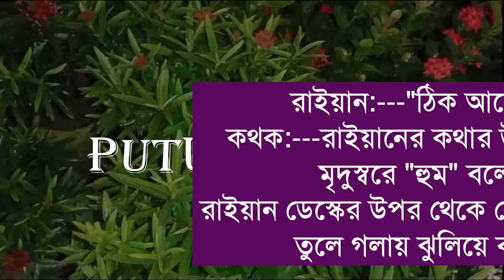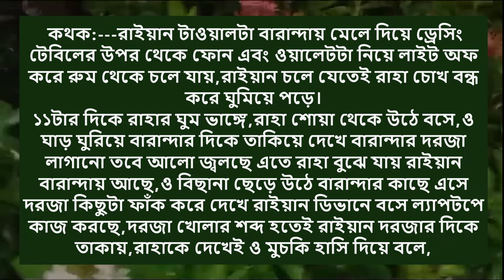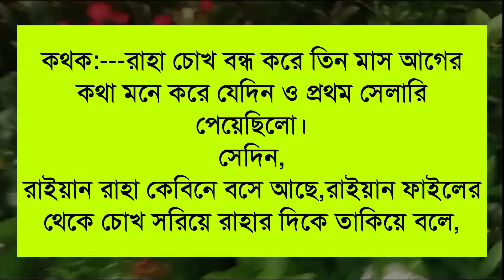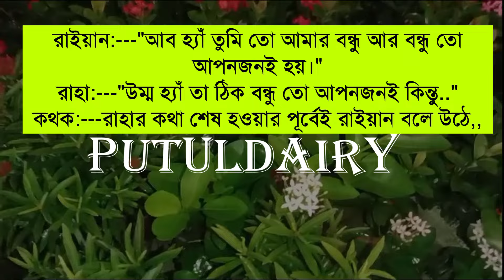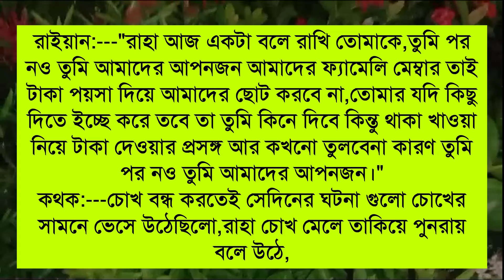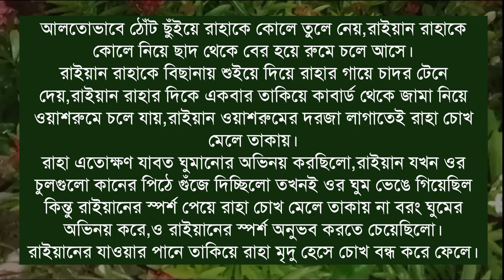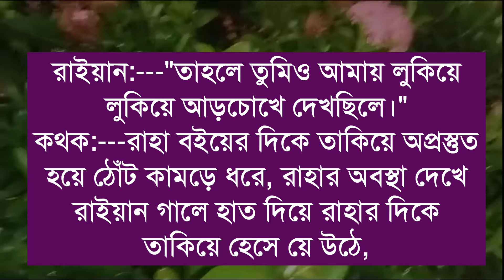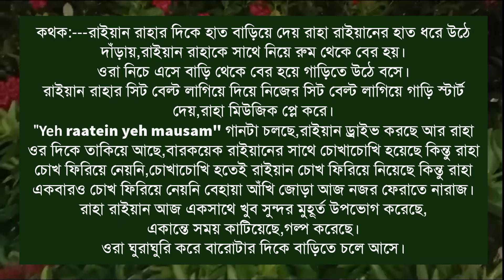মেঘাচ্ছন্ন হৃদয়ে প্রেয়সী তুমি :পার্ট,৫: voice:Himu&Noyonika&Putul Romantic LOVE STORY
মেঘাচ্ছন্ন হৃদয়ে প্রেয়সী তুমি  :পার্ট,৫:
voice:Himu&Noyonika&Putul

পুরোগল্প জুড়ে যারা ভয়েস দিয়েছেন তাদের নাম 👇

ইমন,প্রান্ত,আফসানা,হিমিকা,রুপকথা,পায়রা,সুজন,আলি,বর্ষা

রিত্তিক, রবি,আসরাপুল,পলাশ,আয়ুসি,নিহা,রাকিব,মাইতি,শ্রবন্তি,সুমন,

ashik voice
himu voice
Priyanka voice
অনাথ মেয়ে মাফিয়ার ক্রাশ
tamim voice
porshi dairy
আশ্রিতা মেয়ে ডাক্তারের সুন্দরী বউ
putul dairy
misti voice
shonalika voice